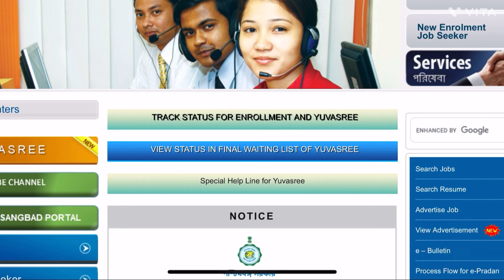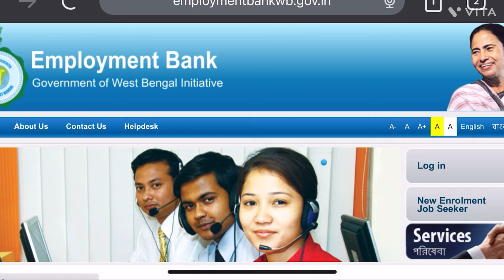যুবশ্রী প্রকল্প টাকা কবে আসবে জেনে নিন